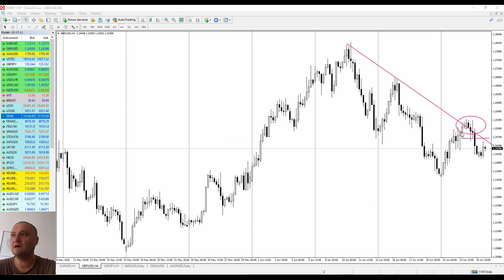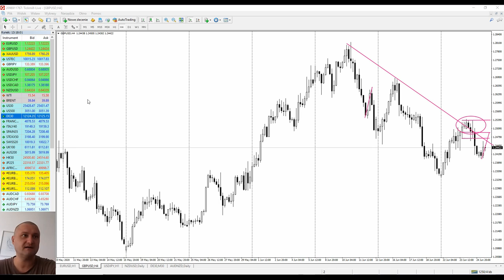Rynkowy Flash | DAX: nowe maksy jak najbardziej możliwe? | 25/06/2020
Rynkowy Flash i pytanie za milion dolarów od Piotra: "Wczorajsze spadki to tylko realizacja zysków w związku z końcówką kwartału, czy tym razem coś więcej? Ktoś ma pewną odpowiedź? Zostawcie info na grupie na FB ;)

DAX: spoglądając tylko i wyłącznie z perspektywy wykresu i równości fal, w kontekście ostatnich wzrostów, to po odrzuceniu w ramach strefy podażowej, ostatnia "podbitka" miała taki sam dystans. O ile wiemy, że w ostatnich tygodniach (za sprawą nielimitowanego dopływu środków na rynek) nowe maksy jak najbardziej są możliwe, to wydaje się, że na niemieckim indeksie zabrakło trochę "pary" i czas na korektę. W jakim kierunku?

GBPUSD: niedźwiedzie w ostatnich dniach prowadzą rynek jak po "sznurku". Sprawdzamy w którym momencie z perspektywy intraday można się w dniu dzisiejszym podłączyć. Musimy pamiętać, że funt w ostatnich tygodniach wyjątkowo dobrze reaguje na risk on i risk off, w związku z tym jeśli na indeksach będą "czyścić okna" nasz plan będzie zagrożony.

EURUSD: byki odpuściły wyższe poziomy i po przegrupowaniu będą zapewne starały się bronić poziomów związanych z otwarciem roku. Z pomocą mogą przyjść kupujący na EURGBP, gdzie kurs utrzymuje się powyżej psychologicznego poziomu 0,90."